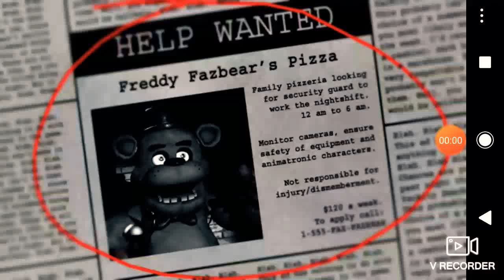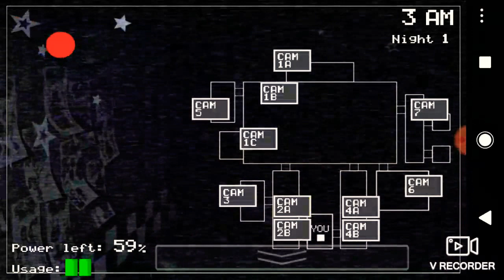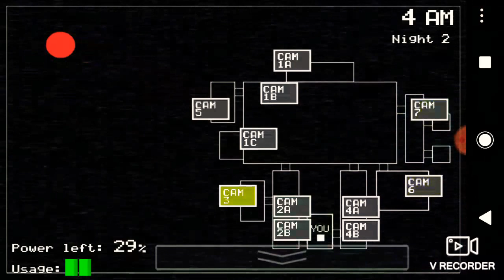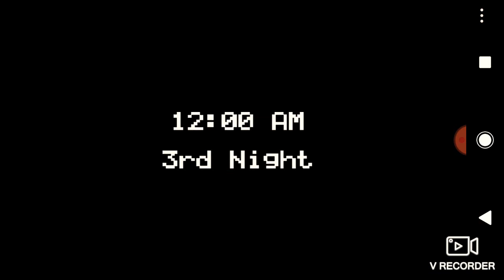FNAF Part 1